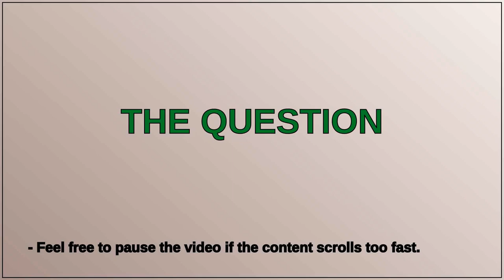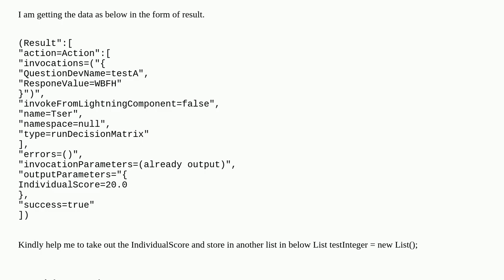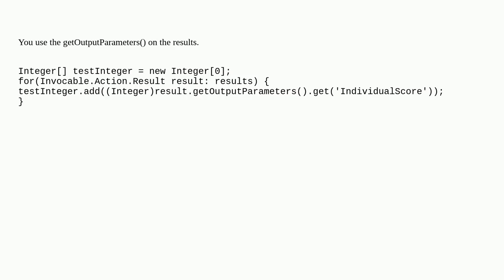Salesforce: Extract Particular value from the result list and store them in another list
Extract Particular value from the result list and store them in another list

A special thanks goes out to the community

  apex loop json nested